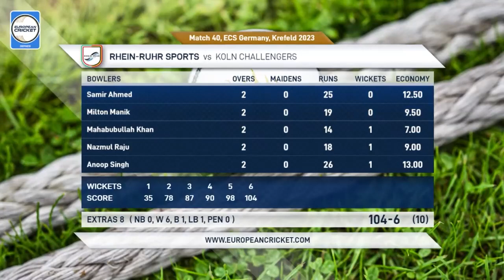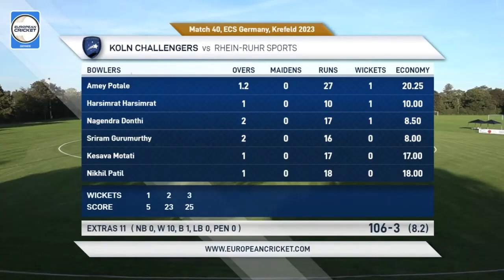Match 40 - KCH vs RRS | Highlights | ECS Germany, Krefeld | 04 Sep 2023 | ECS23.810